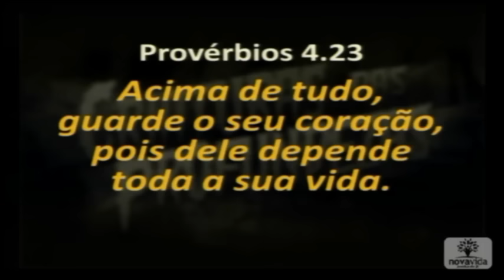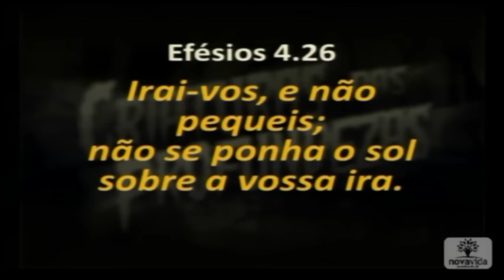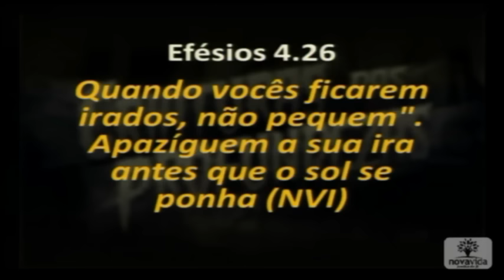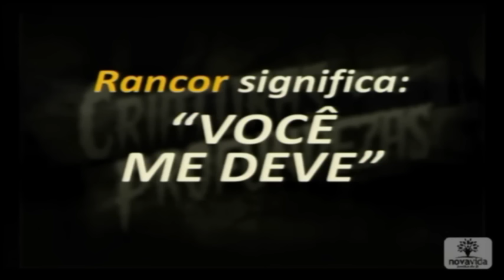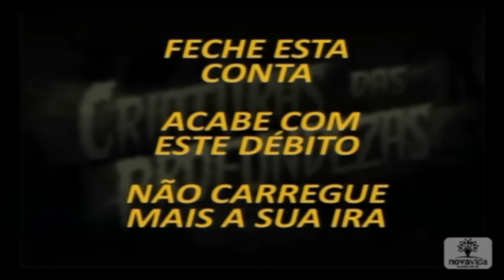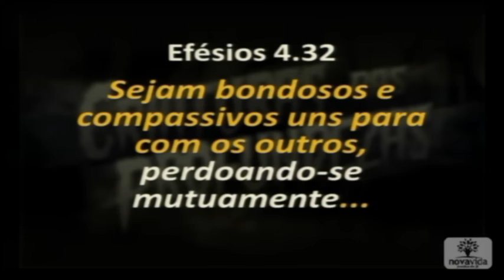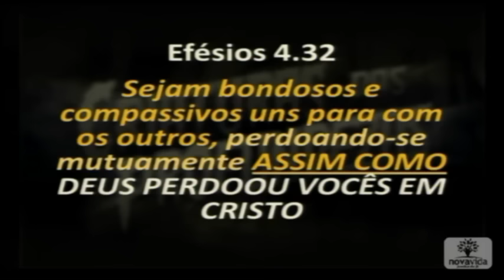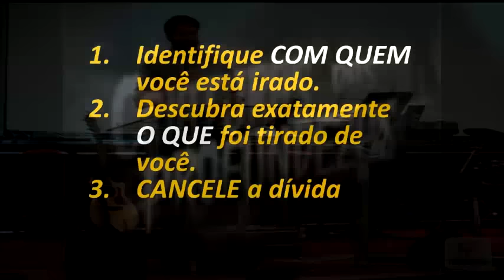5 - Destruindo o Monstro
Ele chega sem que você perceba, mas quando se levanta, é fácil enxergar o rastro de destruição que deixa nos seus relacionamentos: pessoas feridas, sonhos despedaçados.
Se ignorada, esta mais mortal das criaturas das profundezas vai crescendo em sua força, e nos faz esquecer de sua origem. E a única maneira de se livrar deste monstro chamado RESSENTIMENTO, é seguir alguns conselhos radicais.